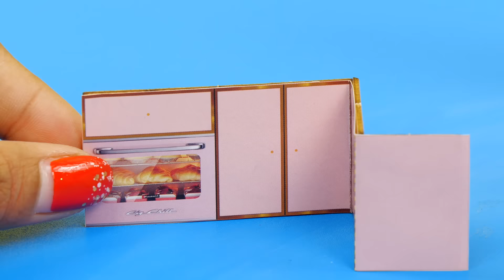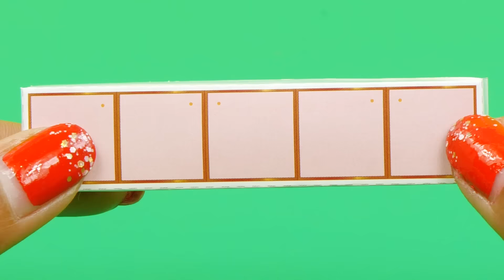5 DIY Miniature Dollhouse Rooms for Girl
Today, I show 5 DIY Miniature Doll House Rooms for Girl: 2 story house with a family Bedroom and a kid bedroom on top, a Kitchen with Dining room, a Living room, a Bathroom. Hope you all enjoy!